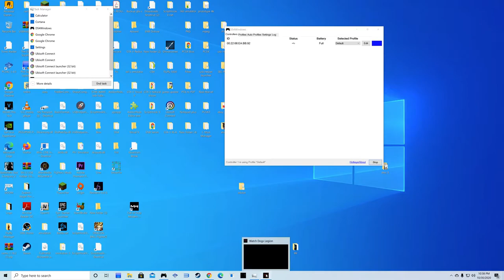WATCH DOGS LEGION Gameplay Walkthrough Part 7 NO COPYRIGHT GAMEPLAY | No commentary